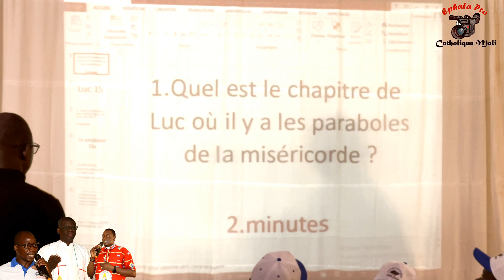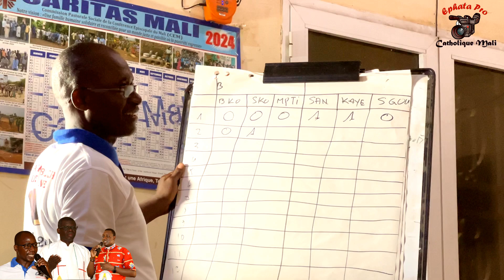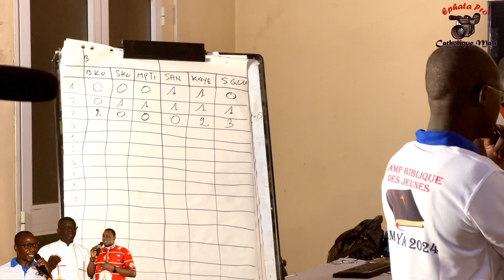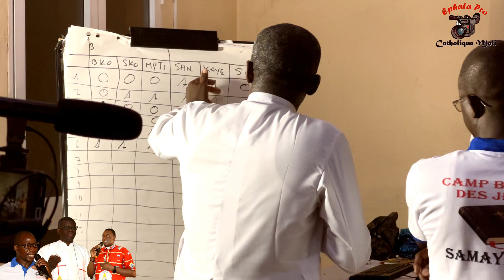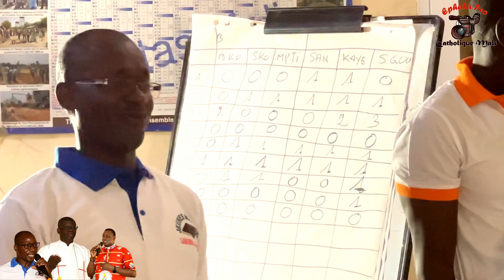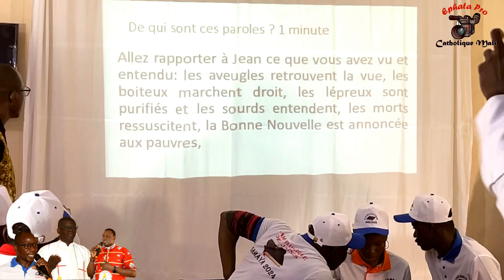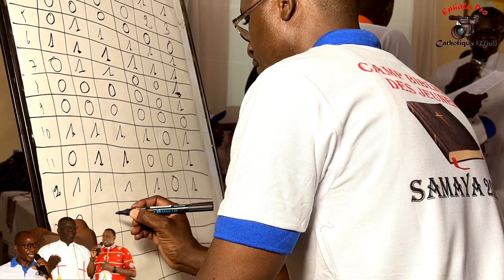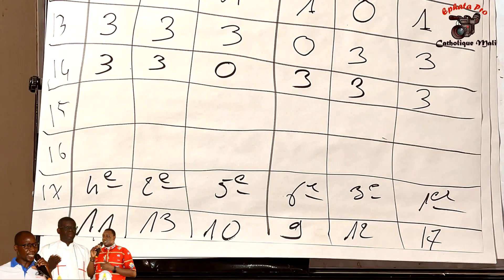Camp Biblique National JEU BIBLIQUE Samaya Aout2024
JEU BIBLIQUE
Notre Année Liturgique B en 2024 est Très Riche en Évènements Heureux et Nous Avions Mis en Attente les Moments MÉMORABLES de Notre CAMP BIBLIQUE NATIONAL des JEUNES.
+ Voici Une Reprise des Meilleurs Moments Avec le JEU BIBLIQUE des Jeunes de nos Six (06) Diocèses,
Conçu et Administré Par Mr l’Abbé Pierre DIOMA le Patron National!
+++ Nos Vives Félicitations au Diocèse de SÉGOU +++
Pax Nobis +